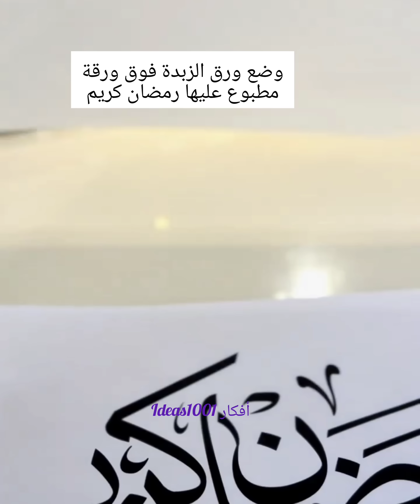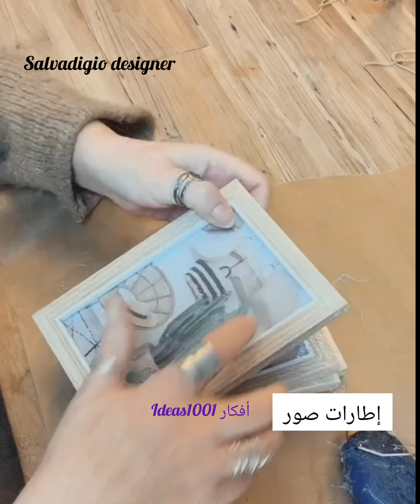13 فكرة ✨لزينة رمضان 🌙 بطريقة بسيطة باشياء متوفرة عندك diy deco craft ideas رمضان#ramadan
اللهم بارك لنا في رجب وشعبان، وبلغنا رمضان، اللهم سلمنا إلى رمضان، وسلم رمضان لنا، وتسلمه منا متقبلا يا أرحم الراحمين.

اسعد الله واقاتكم بكل خير 💕

أجمل أفكار✨لزينة رمضان 🌙اصنعيها بنفسك بطريقة بسيطة diy deco craft ideas رمضان#ramadan